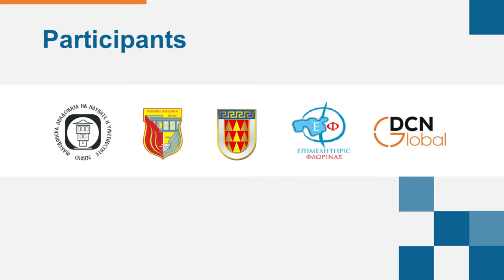Exchange between Bitola, Novaci and Kičevo (North Macedonia) and Western Macedonia (Greece)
Through the CoalRegionsWBUA exchange programme, coal regions from the Western Balkans and the EU start direct dialogues and learn from each other’s experiences how to accelerate their own clean energy transition. The exchange between Bitola, Novaci and Kičevo (North Macedonia) and the Western Macedonia region (Greece) took place in April–October 2022.

More: europa.eu/!DfQbgH